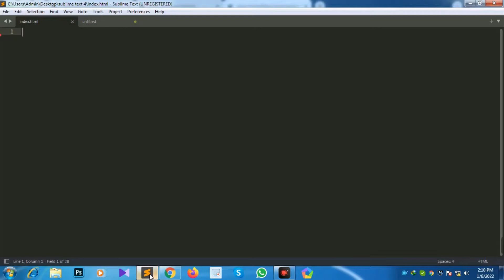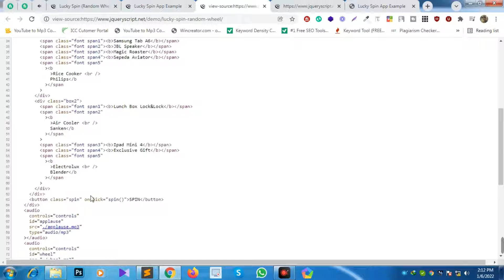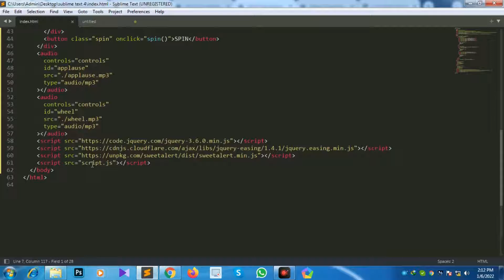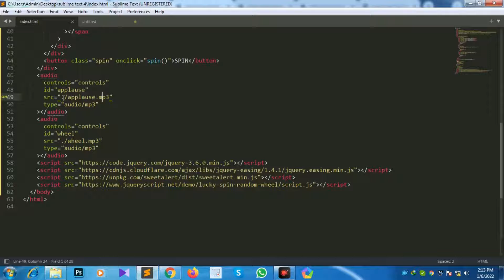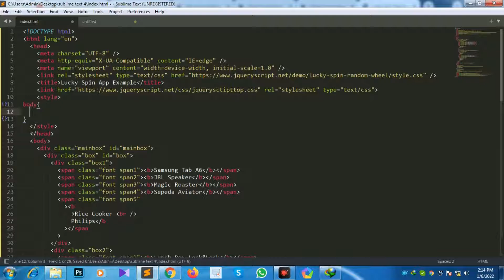How to install and use the best Lucky Spin Plugin by jishaansinghal 2022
In this video, I'm going to show you how to install and use the best Lucky Spin Plugin by jishaansinghal 2022